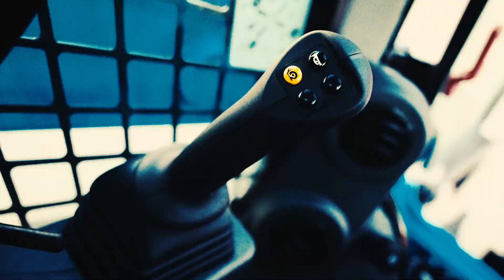Talking hooklift trucks @ Waste Expo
Join us at Waste Expo in New Orleans, I sat down with Curtis, owner of Smith Truck Body, to talk about the features and benefits of running hooklift trucks. We explore the mechanics of how they work, the different types available, and the importance of choosing the right upfitter!